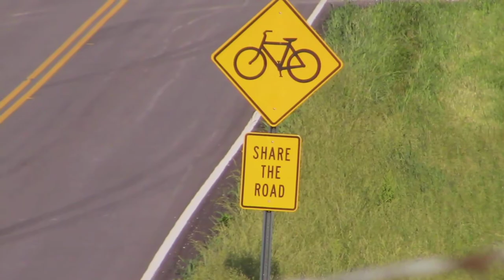Bike Ride video and never before seen clip of Pensmore Mansion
Pensmore Mansion is one of the largest homes in America, the castle-style Chateau Pensmore in southwest Missouri was designed to survive earthquakes, tornadoes, even a bomb blast. Owner Steven T. Huff told me in 2013 that the house should stand for 2,000 years.   I have lots of video of Pensmore that has never before seen.  I will post some of the 11 hours of video from time to time.

~ Buddha   : )